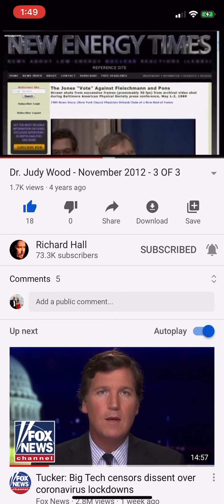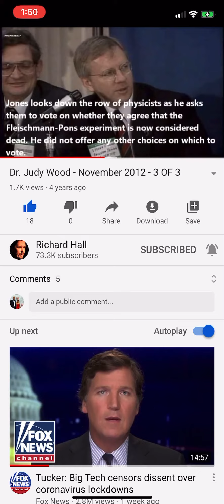9/11 Song, "The Gatekeepers", promoting 9/11 theorist Judy Wood's EMP cold fusion weapon theory,...